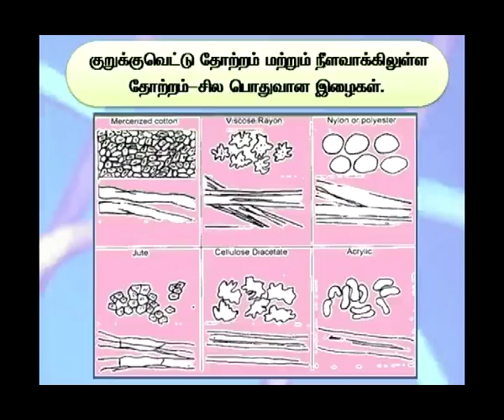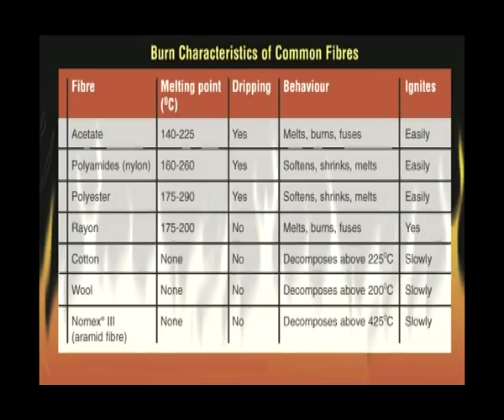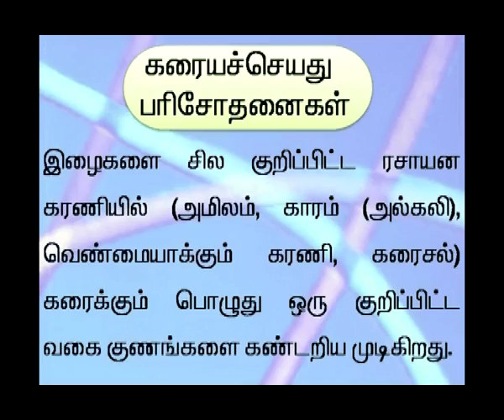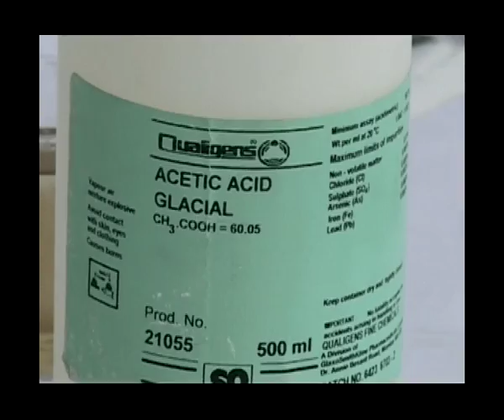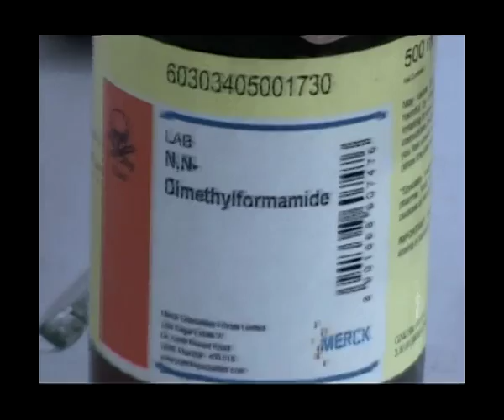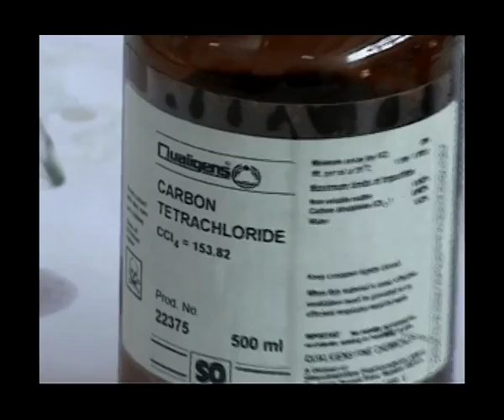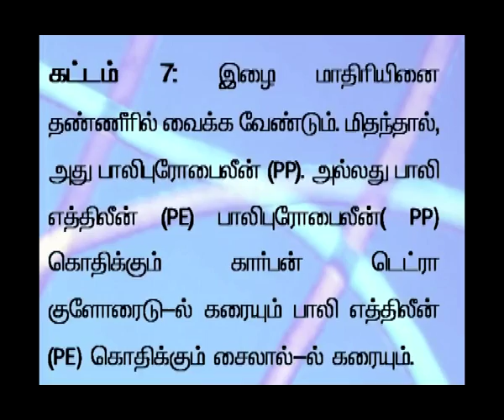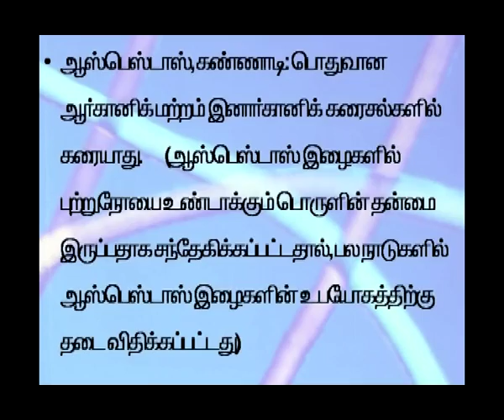tamil 3_Range Of Tests (b)